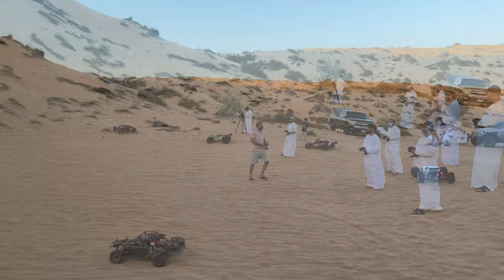The Fastest RC Sand Drag Race In The World!!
The Craziest RC's in The World aLSO!!!